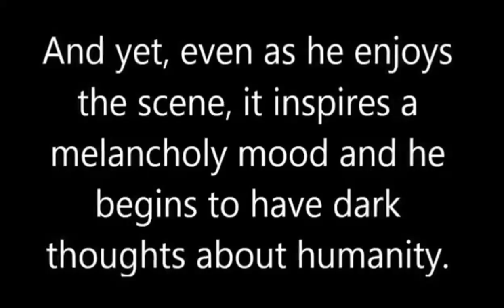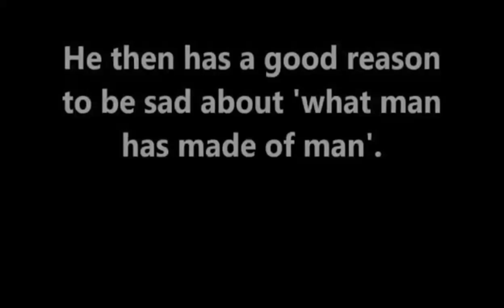LINES WRITTEN IN EARLY SPRING BY WILLIAM WORDSWORTH